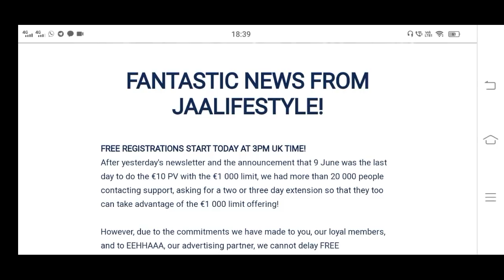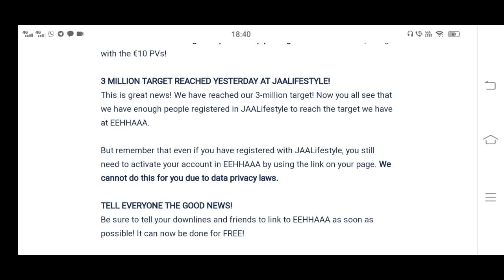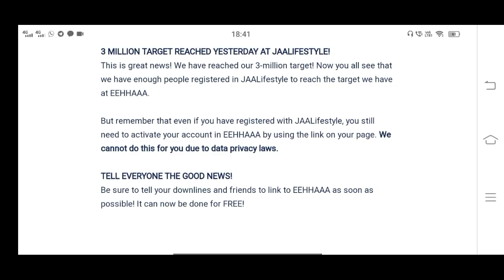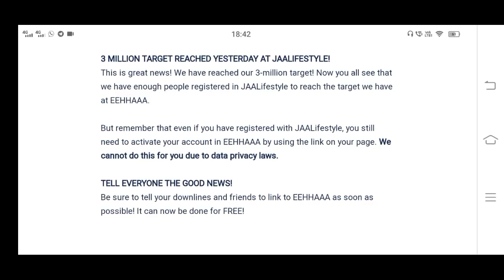FANTASTIC NEWS FROM JAALIFESTYLE! EEHHAAA START TIME 7:30 PM INDIA TIME👍👍👍👍